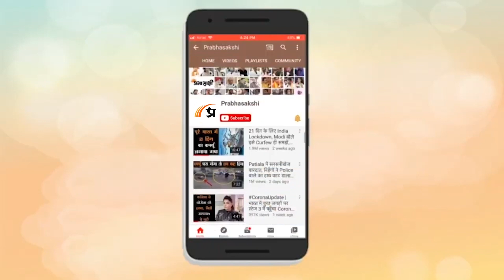Vinesh Phogat राजनीति में आ गईं लेकिन जीत हासिल करना आसान नहीं, सियासी दंगल बहुत तगड़ा होने वाला है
Haryana Assembly Election के लिए 5 अक्टूबर को होने वाले मतदान से पहले चुनाव प्रचार गरमाता जा रहा है। Prabhasakshi News Network की चुनाव यात्रा लोगों के मन की बात जानने के लिए Julana Assembly Seat पर रही।